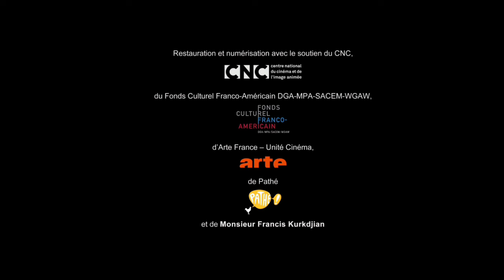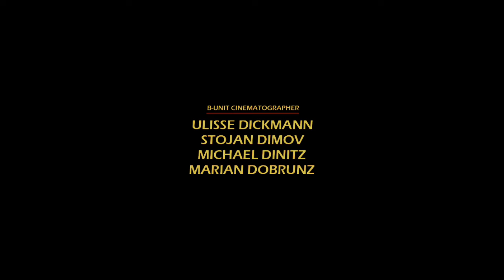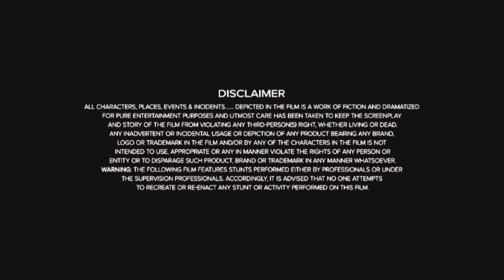Ghostbusters Frozen Empire Full Movie Review | Paul Rudd | Carrie Coon | Finn Wolfhard